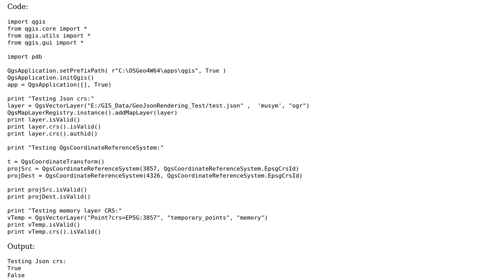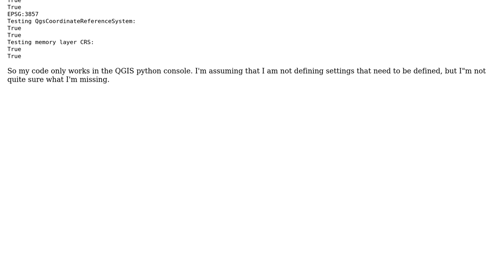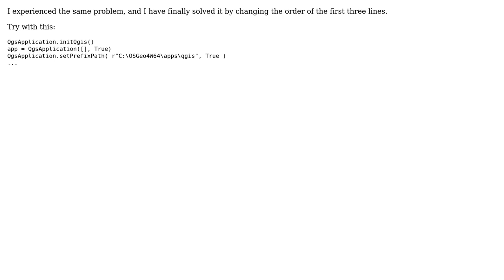GIS: Accessing CRS info with pyqgis in a standalone application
With thanks & praise to God, and with thanks to the many people who have made this project possible! You are responsible for your own actions.